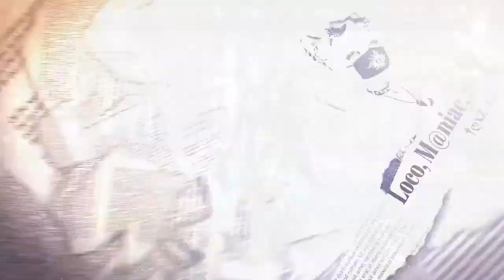EvilBane: [ReBoot] - Actualización // Cartas de Superación de Limite (Grado Antiguo)!!! [27-09-17]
Aunque no lo creáis esta actualización ocupa 8MB!!!
Y en juego en general un total de 5,396GB!!! OMG ni la versión Koreana es asi, ya que solo ocupa 3.05GB u.u
Por lo tanto voy a expandir mi memoria que si no hago nada tendré muchos lios para grabar.
Justo cuando estaba grabando esta update, en la ultima batalla de Templo de Madera, se me lageo y aparecio una notificacion en mi movil diciendome que no tenia suficiente espacio de memoria, ya imaginais como me puse...
No me explico porque nuestra versión pesa mas que la Koreana :/
Solo sé que si EvilBane: ReBoot sigue asi, estaremos jodidos.

PAGINAS DE FACEBOOK:
✞ Pagina Oficial:

▂ ▃ ▅ ▆ █ Con un LIKE:
.Me inspiras .(●̮̮̃•̃)..(●̮̮̃•̃)
.Con una SUSCRIPCIÓN:
.Con que lo compartas:
.­...٩[* .*]۶
.­. [”___”] NEKO ♥ █ ▆ ▅ ▃ ▂

ღღ ❤❤